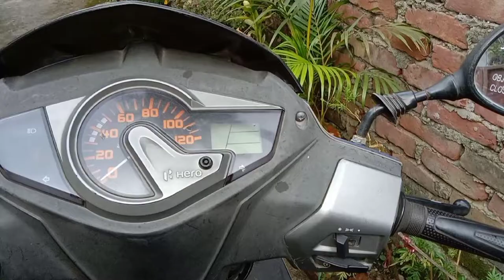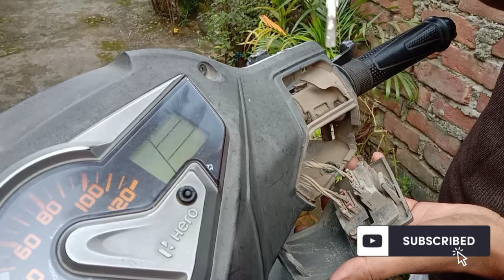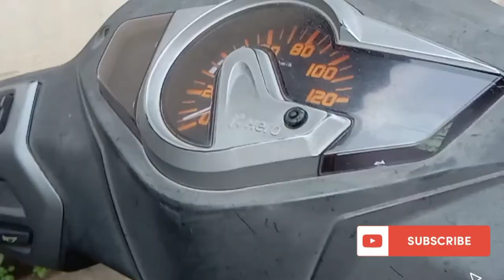Hero Maestro Edge || Self repair kori dilu nijei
স্কুতি খনৰ চেলফ বেয়া হলে নিজেই বনাব শিকক ।
সপূর্ণ ভিদীও টো চাওক ।

যি খিনি মই জানো ভিদিও  টোৰ মাধ্যমেদি জনাবলৈ চেষ্ঠা কৰিছো । যদি মোৰ কিবা ভুল হৈছে কমেন্ত কৰি জনাব বুলি আশা ৰাখিলোঁ ।
ধন্যবাদ 🙏